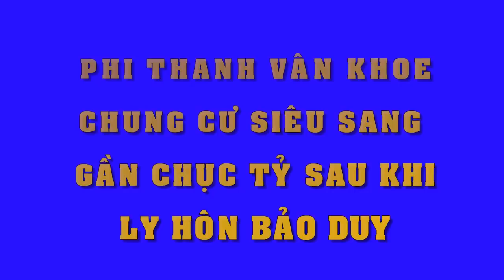Phi Thanh Vân khoe chung cư siêu sang gần chục tỷ sau khi ly hôn Bảo Duy - Tin Tức Sao Việt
Phi Thanh Vân khoe chung cư siêu sang gần chục tỷ sau khi ly hôn Bảo Duy
Nhiều người 'choáng' trước căn chung cư sang chảnh như khách sạn 5 sao của diễn viên Phi Thanh Vân.